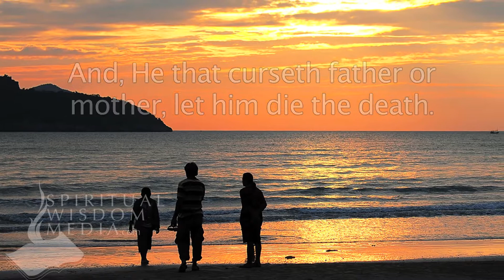Matthew 15:4 - For God commanded, saying, Honour thy father and mother - Bible Verses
Here's the text used:

15:4 For God commanded, saying, Honour thy father and mother: and, He that curseth father or mother, let him die the death.